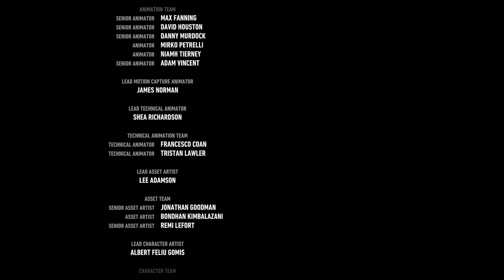Arkham Knight [Blind/Hard] | End* - Azrael & Ending #1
Wherein we get part of the end. 048 is the true ending.